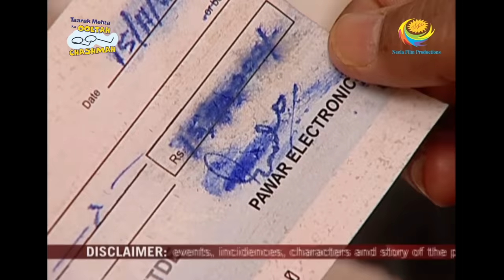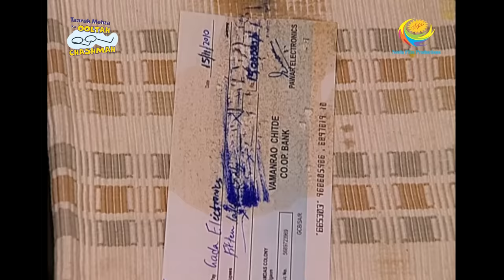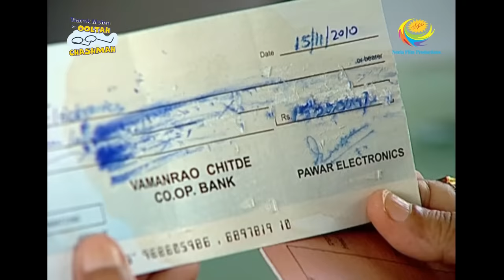Taarak Mehta Ka Ooltah Chashmah - Episode 488 - Full Episode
Episode 488 -
Daya unintentionally spoils the important cheque by spilling some tea on it. In his anger, Jethalal throws some mean and harsh comments towards his wife. Daya gets upset but later takes a stand to be not looked down upon. Keep watching to find out more.